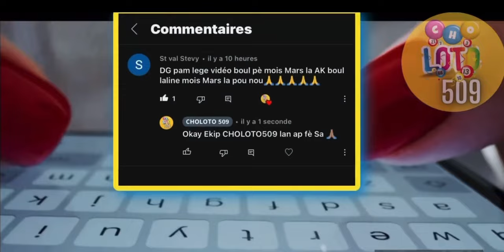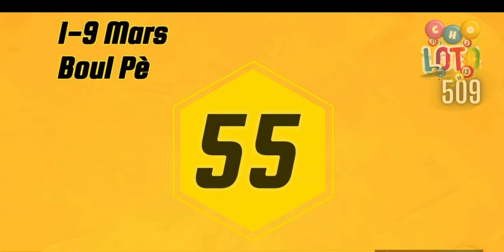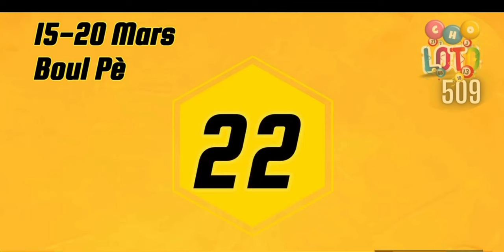TOUT BOUL PÈ POU MOIS MARS 2024🔥 KI PA FOUTI PA TONBE AVÈK GRAP YO 🍀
🔸PA BLIYE ABONE AK NOUVO CHANÈL BON SOUS MEDIA- YON CHANÈL KI BAY TOUT ENFÒMASYON

TOUT BOUL SAINT POU MOIS MARS 2024 [OFFICIAL VIDEO]